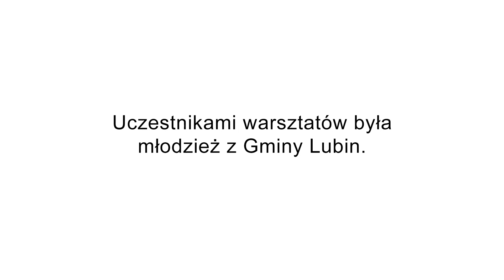Warsztaty filmowe w Ośrodku Kultury Gminy Lubin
Warsztaty filmowe w ramach projektu Wybieram Teatr 2021, Edukacja Kulturalna